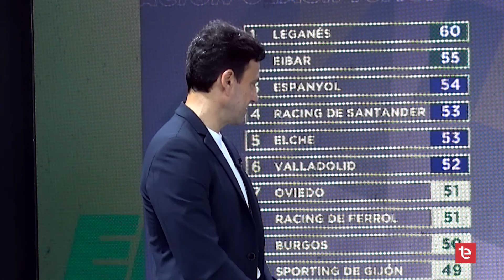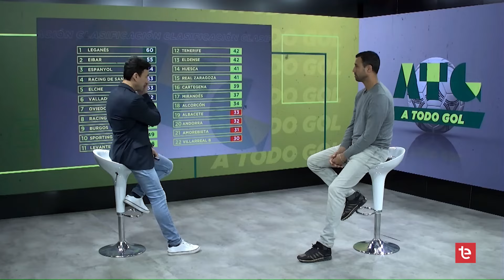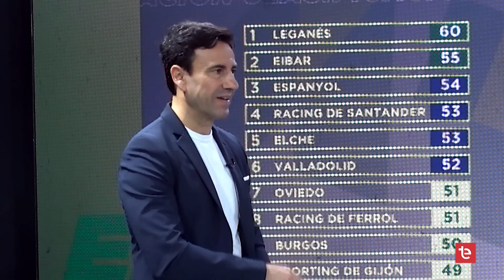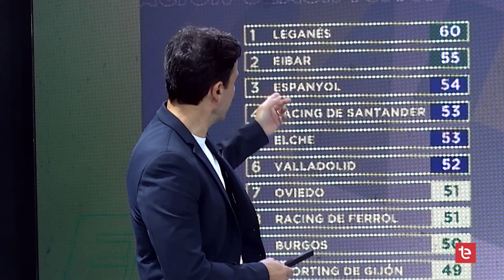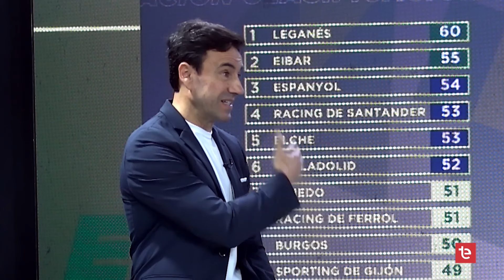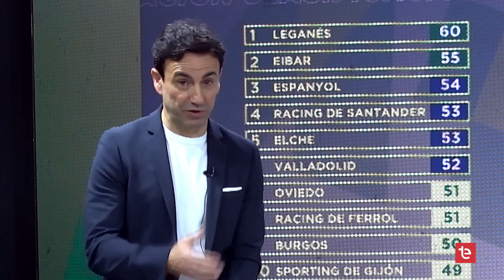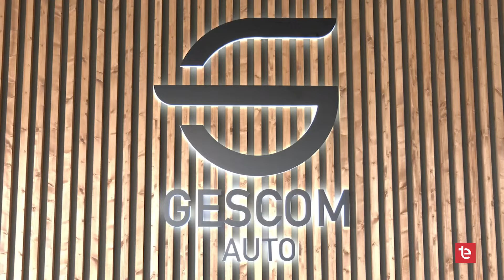A TODO GOL | Racing de Ferrol vs Elche - 1/04/2024